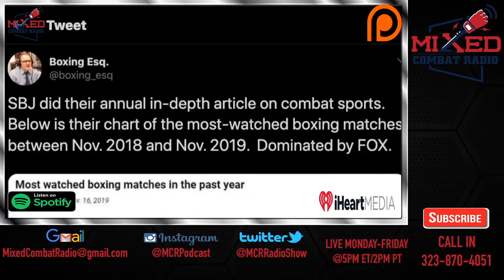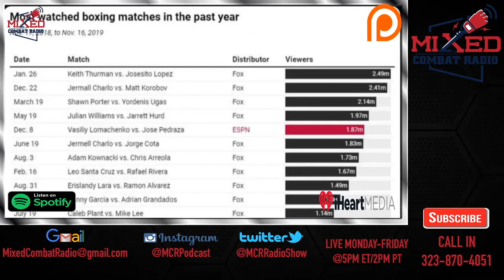PBC/FOX Finding Success in a Saturated Market? US Boxing TV Viewership in 2019 Ranked!